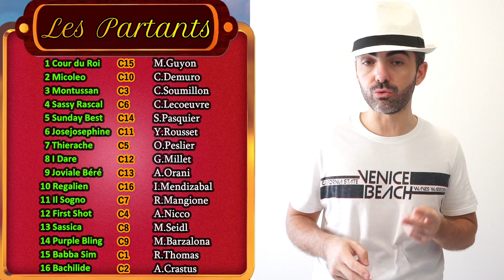PRONOSTIC PMU QUINTE DU JOUR MARDI 12 JUILLET 2022 CHANTILLY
pronostic quinte du jour mardi 12 juillet 2022 Les Trotteurs Ma Passion

Pronostic Quinté+ - Prix le Roi Soleil

Réunion 1
Course 8
1200 mètres
Galop
Piste en gazon
16 Partants

Pour répondre à vos nombreuses demandes, Max vous propose de le retrouver pour plus de pronostics sur: